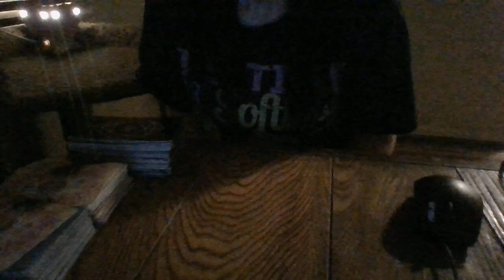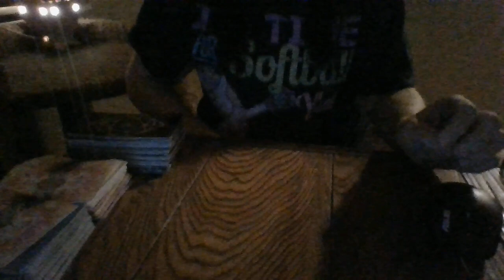NOV 21- A WATER SIGN FEM IS ABOUT TO ATTEMPT TO BRIBE AN AIR SIGN MASC WITH S*X...ABOUT TO BACKFIRE!